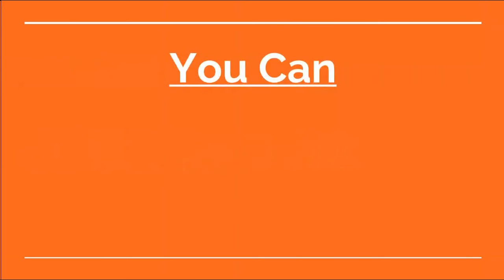Pennsbury 1:1 Chromebook Acer 731 - Can You Break It?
The Pennsbury School District is Moving to a 1:1 Learning Environment. The Device We Will be Using is the Acer 731 Chromebook.

We wanted to see just how durable the Acer 731 is, so we gave it to Logan, a District 2nd Grader, to answer the question: Can You Break It?